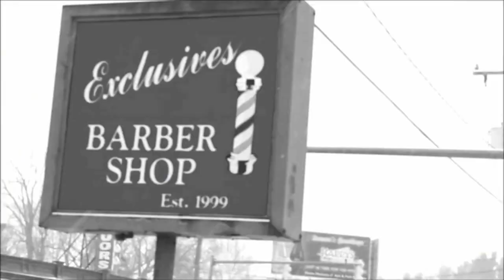D. Scott- Young Man (Prod. By Innocent) (Official Music Video)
"M.O.N.D.A.Y" - D. Scott (Mixtape Download Link)

New single off of D. Scott's upcoming M.O.N.D.A.Y Mixtape (release date unknown)
Produced by Innocent
Shot by: ECNARRET Video